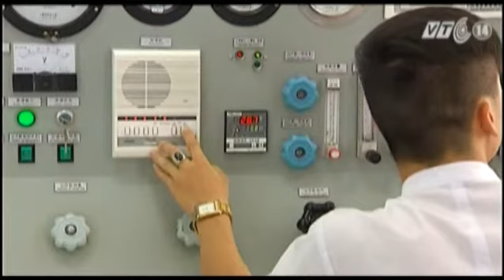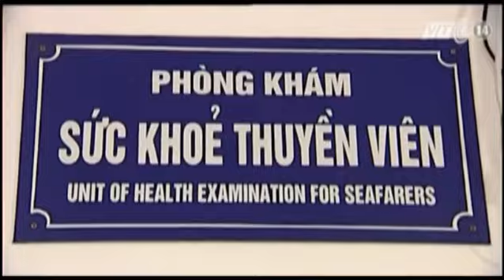VTC14_Nhiều hạn chế trong nghiên cứu y học biển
(Truyền hình VTC14) - Việt Nam là một quốc gia quốc biển trong khu vực. Để phát triển kinh tế biển và giữ gìn chủ quyền biển đảo thì sự hiện diện của trên 1 triệu ngư dân đang sinh sống và lao động trên biển, hải đảo đóng vai trò vô cùng quan trọng. Họ cần và xứng đáng nhận được nhiều sự quan tâm, ít nhất là về mặt y tế. Nhưng thực tế là Việt Nam chưa hình thành được mạng lưới y tế biển đảo. Ngoài những khó khăn về cơ sở vật chất, trang thiết bị y tế tại biển, đảo, nguồn nhân lực y tế biển thì chúng ta cũng chưa có nhiều nghiên cứu chuyên sâu cho lĩnh vực này.